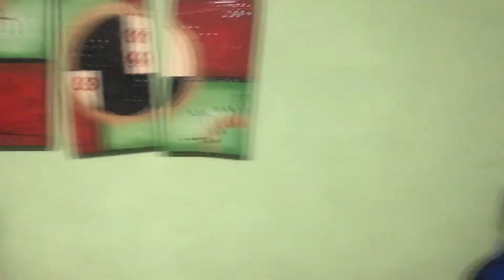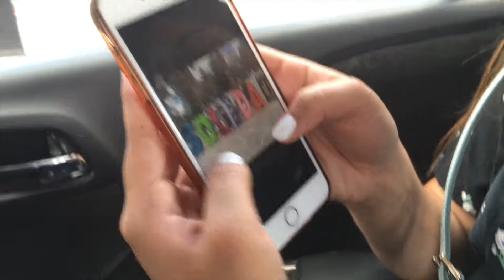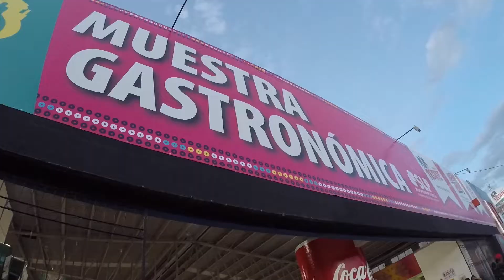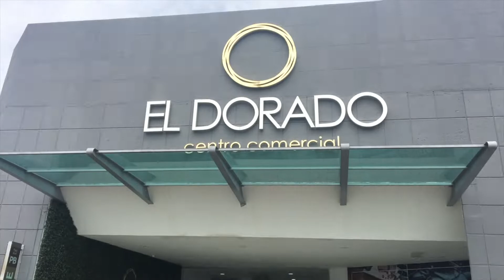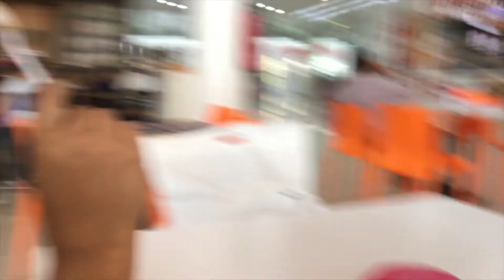GRAN sorpresa, FENAPO, y MUCHAS risas!!!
¡Este verano hicimos un viaje sorpresa para visitar a mi familia en San Luis Potosí! Fuimos a FENAPO (la feria) y nos divertimos mucho haciendo grandes recuerdos.

Y O U are W O R T H Y  ♡
8,290 Suscriptores Increíbles

E F E S I O S  4:1
"YO pues, preso en el Señor, os ruego que andéis como es digno de la vocación con que sois llamados."

 *No me pertenecen los derechos de musica en este video.